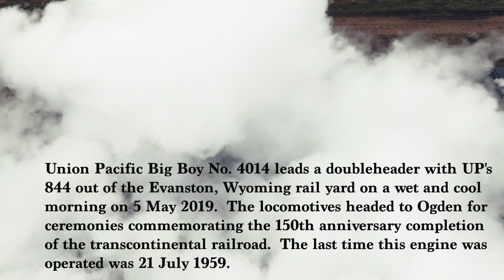Big Boy 4014 Great Race to Ogden Day 3 Evanston to Devil's Slide